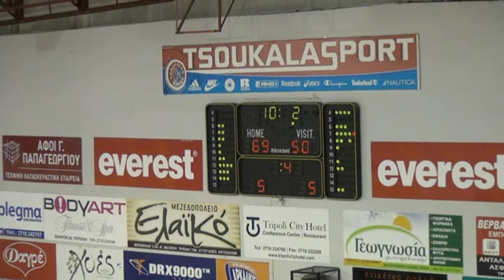Δρομείς Τρίπολης-Φιλαθλητικός 69-50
WΕΒ ΤV a-s: Δρομείς Τρίπολης-Φιλαθλητικός 69-50